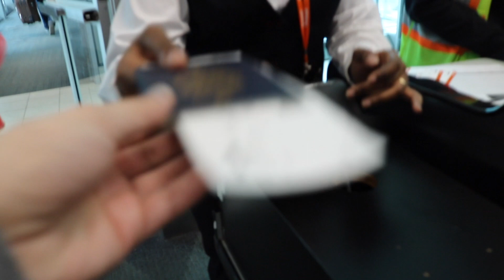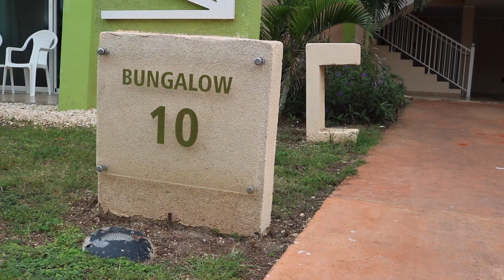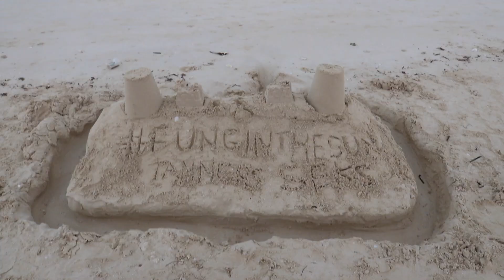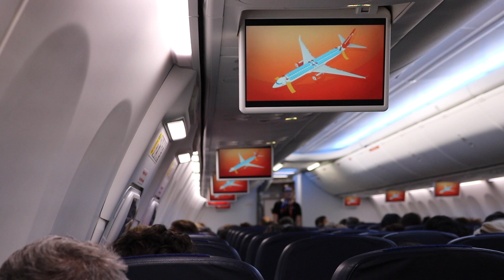CAYO COCO, CUBA | Melia Jardines Del Rey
It was a family affair in Cayo Coco, Cuba at the Melia Jardines Del Rey hotel.

Travel Company: Sunwing

* Songs: (which do not belong to me)
Body - Loud Luxury
Welcome to Paradise - CS Ft. Miskeys & Emma Carn
Is this Love (Montmartre Remix) - Bob Marley
Man's Not Hot - All Star MC Remix (Lethal Bizzle, Chip, JME, Krept & Konan)
Possibilities - Outerskies X Gabriel James
Bodak Yellow - Cardi B

Everything in this video was shot with a Canon Rebel T6i & an iPhone.